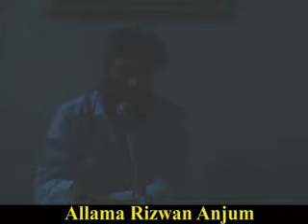Allama Rizwan Anjum Dars e Quran Lecture 32.flv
Allama Rizwan Ahmad Anjum Dars e Quran Lecture 32
Dars e Quran at Idara-e-Talimaat e Islamia.

Topic: Suraha Baqaraha Ayat 47-48
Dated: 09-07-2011